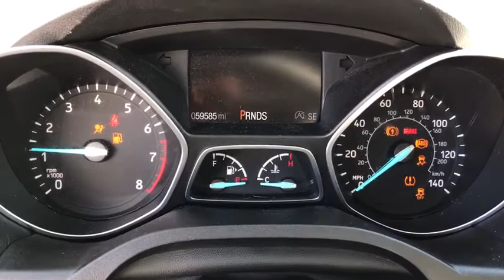2017 Ford Escape Columbus, Lancaster, Logan, Newark, Chillicothe, OH LPA733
Used 2017 Ford Escape available in Columbus, Ohio at Matt Taylor Kia. Servicing the Lancaster, Logan, Newark, Chillicothe, OH area.

At Matt Taylor Kia of Lancaster we offer you a fast and convenient way to research and find the car truck or SUV that is right for you! Peace of mind comes at no extra cost.     Pre-Owned Vehicle with less than 100000 miles and year 2010 and newer come a lifetime powertrain warranty and our 24 Month / 30000 mile Certified Maintenance program which includes the following; Replace Engine Oil (4 Visits) Replace Oil Filter (4 Visits) Lubricate Chassis (4 Visits) Inspect & Top-Off All Fluids (4 Visits) Tire Rotation & Adjust Pressure (Dual wheels excluded 4 Visits) Multi-Point Inspections (4 Visits) Exterior Vehicle Wash (with each service weather permitting 4 Visits) Personalized Wallet Card & Reminder System.    Some restrictions may apply check with Matt Taylor Kia of Lancaster for details.
Fuel Consumption: City: 22 mpg,Fuel Consumption: Highway: 28 mpg,Remote; digital keypad power door locks,Power windows,Cruise controls on steering wheel,Cruise control,4-wheel ABS Brakes,Front Ventilated disc brakes,1st and 2nd row curtain head airbags,Passenger Airbag,Side airbag,Rear spoiler: Lip,Bluetooth wireless phone connectivity,In-Dash single CD player,SYNC,MP3 player,SiriusXM AM/FM/Satellite Radio,Radio Data System,SiriusXM Satellite Radio(TM),Speed Sensitive Audio Volume Control,Total Number of Speakers: 6,Intercooled Turbo,Braking Assist,ABS and Driveline Traction Control,Stability controll with anti-roll,Privacy glass: Deep,Silver aluminum rims,Wheel Diameter: 17,Wheel Width: 7.5,Driver knee airbags,Front fog/driving lights,Urethane steering wheel trim,Metal-look shift knob trim,Metal-look dash trim,Metal-look door trim,Metal-look center console trim,Video Monitor Location: Front,Trip computer,External temperature display,Tachometer,Manufacturers 0-60mph acceleration time (seconds): 8.5 s,Auxilliary transmission cooler,Power remote driver mirror adjustment,Power remote passenger mirror adjustment,Dual illuminated vanity mirrors,Compass,Daytime running lights,Audio controls on steering wheel,911 Assist,Front reading lights,Cloth seat upholstery,Bucket front seats,Split rear bench,Fold forward seatback rear seats,Rear seats center armrest,Tilt and telescopic steering wheel,Transmission gear shifting controls on steering wheel,Speed-proportional electric power steering,Suspension class: Regular,Interior air filtration,Automatic front air conditioning,Dual front air conditioning zones,Tire Pressure Monitoring System,Cargo area light,Max cargo capacity: 68 cu.ft.,Vehicle Emissions: ULEV II,Fuel Type: Regular unleaded,Fuel Capacity: 15.7 gal.,Instrumentation: Low fuel level,Clock: In-radio display,Headlights off auto delay,Dusk sensing headlights,Coil front spring,Regular front stabilizer bar,Independent front suspension classification,Strut front suspension,Four-wheel Independent Suspension,Coil rear spring,Rear Stabilizer Bar: Regular,Independent rear suspension,Short and long arm rear suspension,Front and rear suspension stabilizer bars,Variable intermittent front wipers,Steel spare wheel rim,Spare Tire Mount Location: Inside under cargo,Colored grille w/chrome surround,Center Console: Full with covered storage,Overhead console: Mini with storage,Permanent locking hubs,Curb weight: 3;645 lbs.,Gross vehicle weight: 4;760 lbs.,Overall Length: 178.1,Overall Width: 72.4,Overall height: 66.3,Wheelbase: 105.9,Front Head Room: 39.9,Rear Head Room: 39.0,Front Leg Room: 43.1,Rear Leg Room: 36.8,Front Shoulder Room: 56.0,Rear Shoulder Room: 55.3,Front Hip Room: 54.8,Rear Hip Room: 52.4,Four 12V DC power outlets,Transmission hill holder,Seatbelt pretensioners: Front,Rear center seatbelt: 3-point belt,Door reinforcement: Side-impact door beam,Engine immobilizer,Cargo tie downs,Floor mats: Carpet front and rear,Rear quarter windows: Wiper park,Cupholders: Front and rear,Door pockets: Driver; passenger and rear,Seatback storage: 2,Tires: Width: 235 mm,Tires: Profile: 55,Tires: Speed Rating: H,Diameter of tires: 17.0,Type of tires: AS,Tires: Prefix: P,Left rear passenger door type: Conventional,Rear door type: Liftgate,Right rear passenger door type: Conventional,Body-colored bumpers,Integrated roof antenna,4 Door,Selective service internet access,Driver airbag,Manual child safety locks,Rear View Camera,1 USB port,AppLink,Halogen aero-composite headlights,SiriusXM Satellite Radio,Engine: 1.5L EcoBoost;  auto start-stop technology,3.51 Axle Ratio,GVWR: 4;760 lbs,50-State Emissions System,Transmission w/Oil Cooler,Automatic Full-Time Four-Wheel Drive,Battery w/Run Down Prot